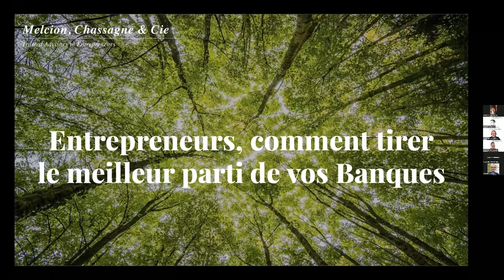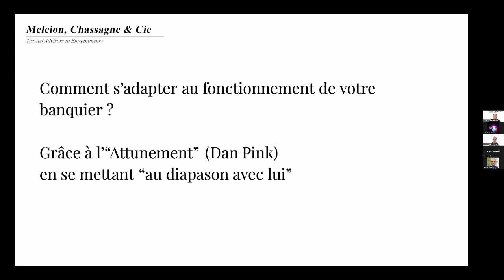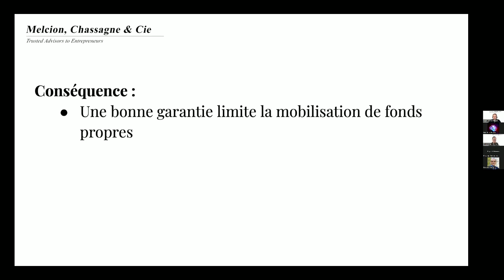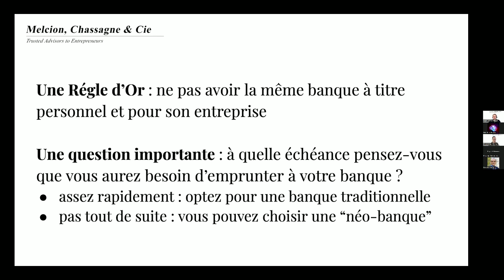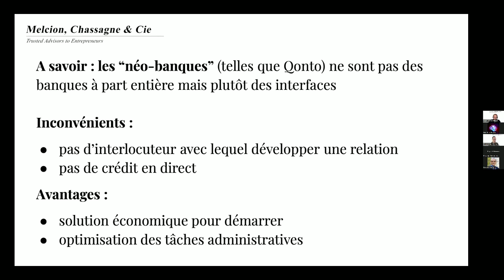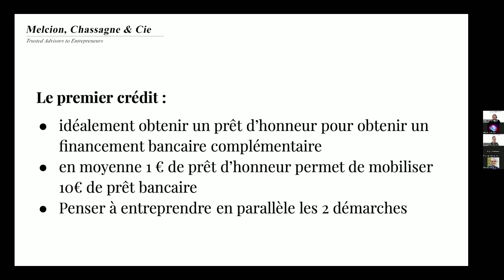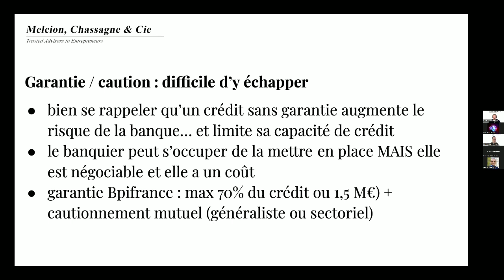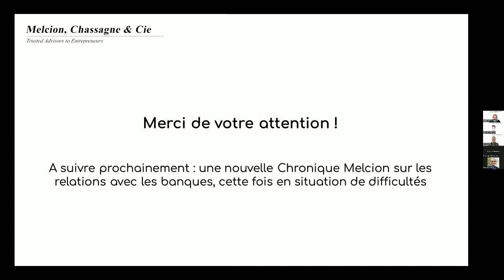Créez une bonne relation avec votre banquier! | Gestion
Tous les vendredis à 10h30, les conseillers de Melcion, Chassagne & Cie organisent un zoom d’une heure ouvert à tous les Entrepreneurs francophones.